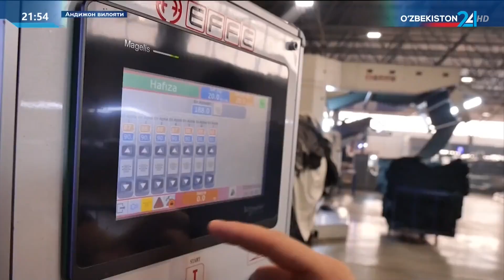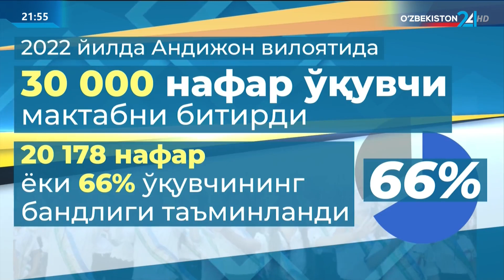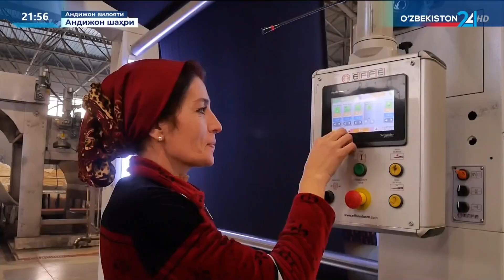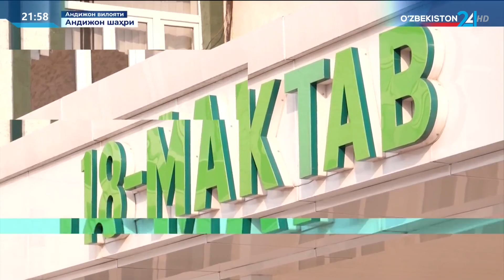Andijonda maktab o'quvchilari 1500000 oylik olishmoqda